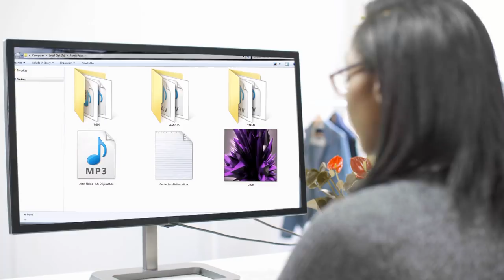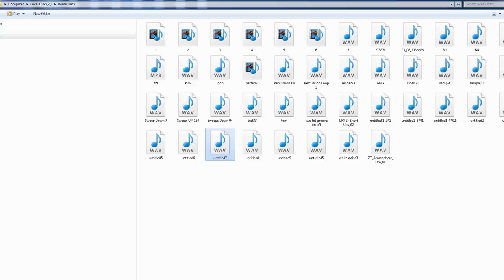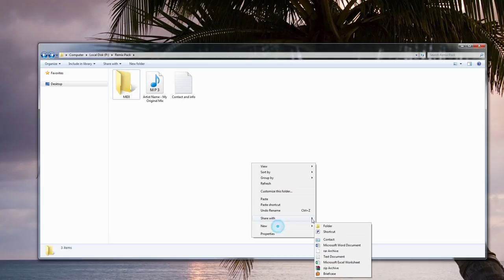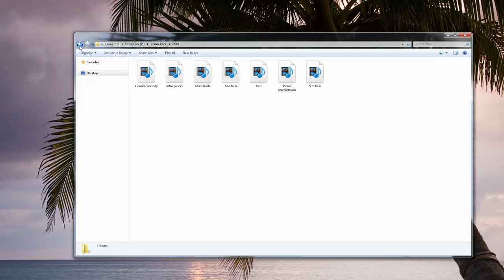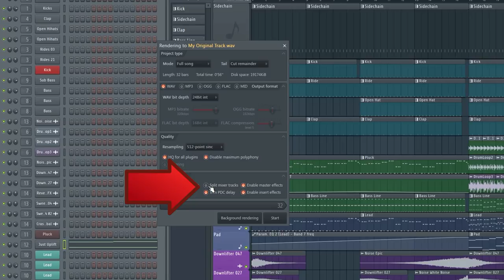How To Properly Prepare A Remix Pack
Preparing a remix pack might seem like a simple thing, but the fact of the matter is that most people actually do it wrong. In this video I'm going to show you how to properly prepare a remix pack.
This will increase the likelihood that people will actually want to remix your track.

I have been sent countless remix packs in the past, and most of the time it's not done right. There's always something that's missing, or files are not named properly. This can be a huge annoyance, and while you work to make sense of all the mess, you end up wasting a lot of time that you could have spent working on the actual remix instead.

I've even seen people produce remixes that's in the wrong key. Something that could have easily been avoided if that piece of information had been included in the remix pack.

By following these simple steps, you'll make sure that your remix packs are top notch, and it will be a pleasant experience for remixers wanting to remix your track.

📧 Other inquiries?